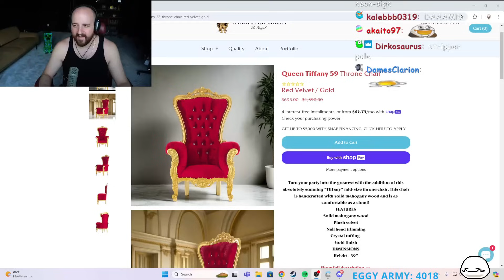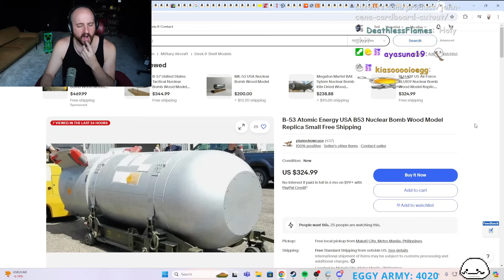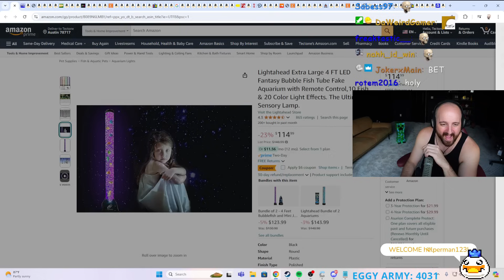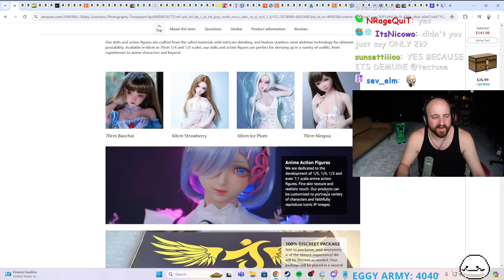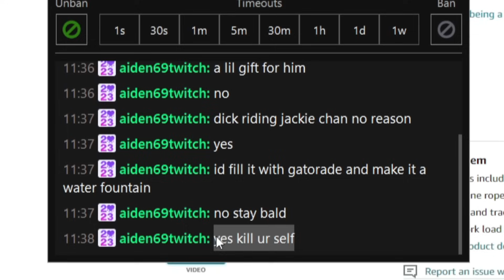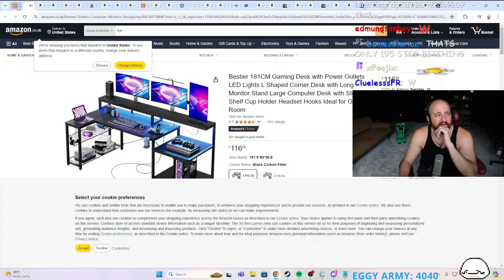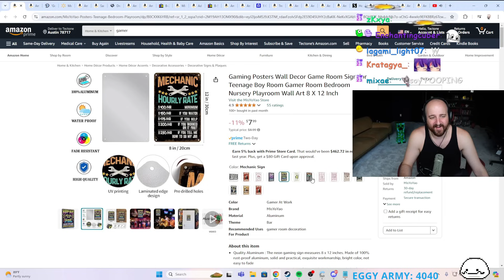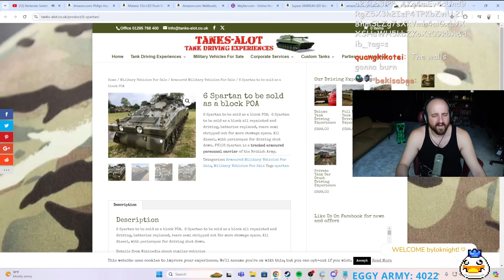I Let Chat Spend $10,000 To Help Decorate My Room